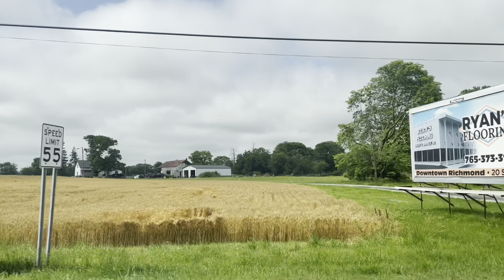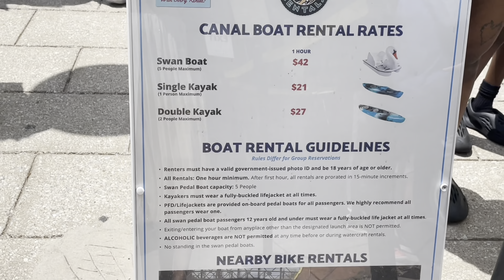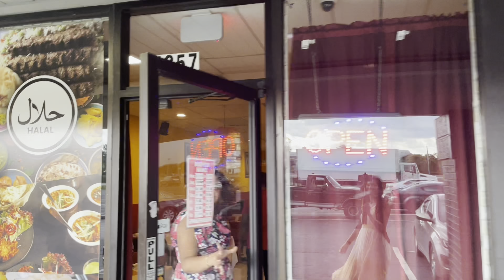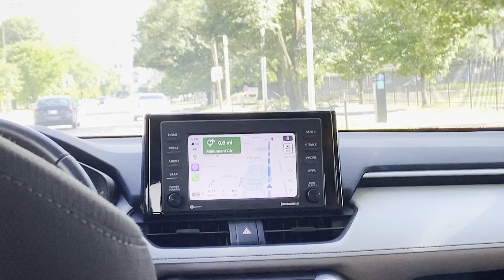Travel vlog || మొదటిసారి కెమెరాలో నన్ను చూసి మాట్లాడాను || Downtown || First video || Boat ride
Hello Guys, I'm Geetha if you would like to know more about me, checkout introduction video.
This is my first time vlogging experience. I thoroughly enjoyed to capture the moments and edit this video. I'm still learning to take photos and videos so please bear with my skills (lol).